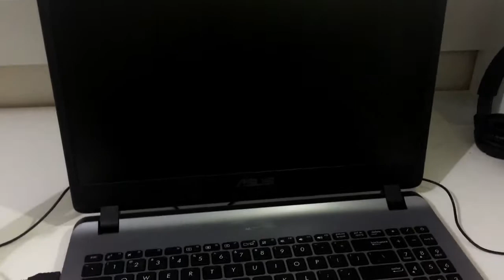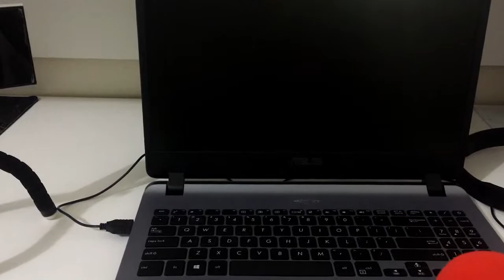The WEIRDEST Low Budget Setup for Youtube you will ever see!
Hello and what is up everybody! Today as promise I'll be showcasing my weirdest low budget youtube setup you will ever see. These are all my cheap budget equipment i use to record and make my youtube videos.

Budget equipment included:
Asus x507ua Br 660
1$ Mouse
Octopus Tripod holder for phones
Used phones X2
Soonhua 20$ microphone
mocute gamepad
JBL T450BT

Creating a website next week!